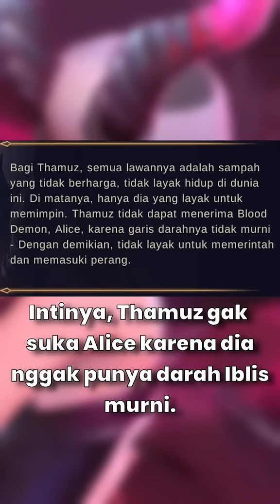Fakta menarik mengenai Thamuz di Mobile Legends!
Tahukah kamu kalau Thamuz merupakan orang yang melatih Dyrroth selama di Abyss? Berkat Thamuz, akhirnya Dyrotth berhasil menjadi Raja By-One di Mobile Legends :)